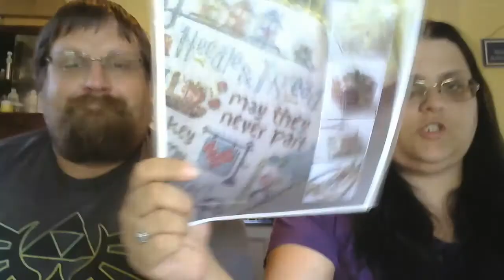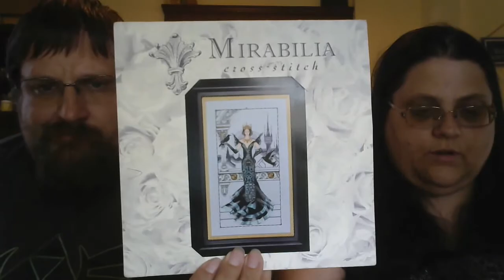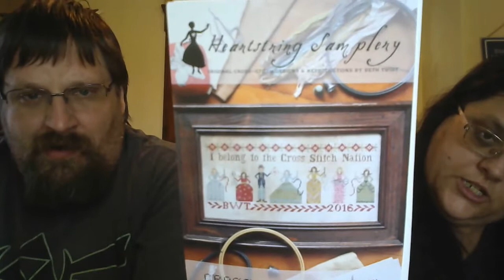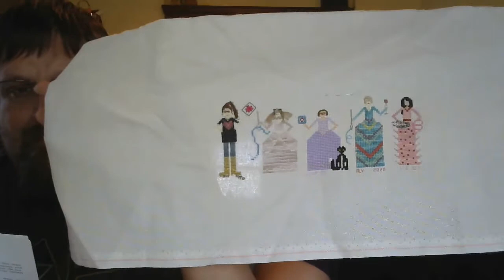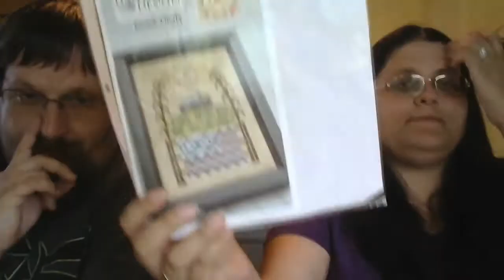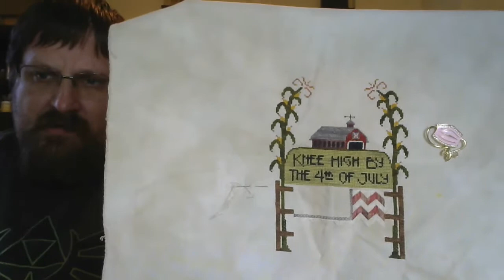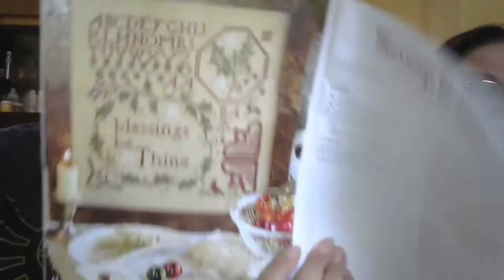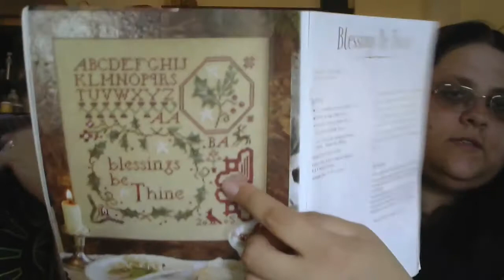Flosstube 161 ~ Look we know your crazy